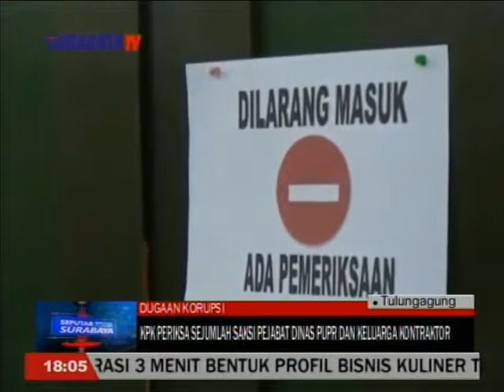KPK PERIKSA SEJUMLAH SAKSI PEJABAT DINAS PUPR DAN KELUARGA KOTRAKTOR